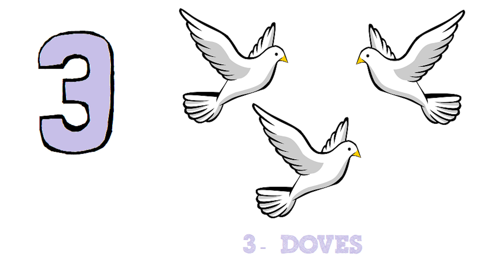Happy Valentine's Day, Lets count to 10 with valentine's day theme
Happy Valentine's day,  lets practice counting to 10 with different things that are associated with Valentine's Day